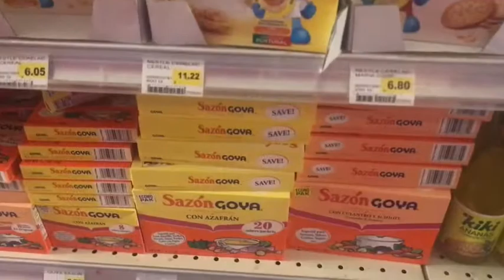Short Bermuda Tour/ Morning Vlog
ASMR/Slime instagram: katzworld01
Product Reviews/ Favorites and anything else:- katzworld001
🔆Fun stuff!🔆

Use my code TRYME for free US Shipping on SuperDX Nails 💅🏽

Also I'm a travel agent with my business Katz Travel so if you're looking for flights, cruises, vacation packages, car rentals, hotels, party buses and more feel free to visit my website/ social media or send me an email!